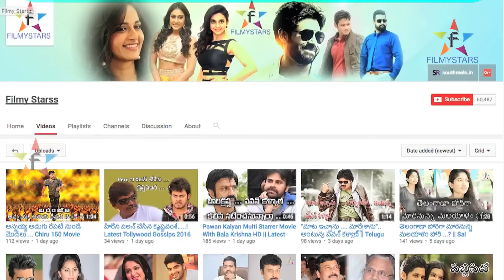Bahubali 2 Lo Anushka SHOCKING LOOKS....? || Anushka Leaked Photos || Filmystarss